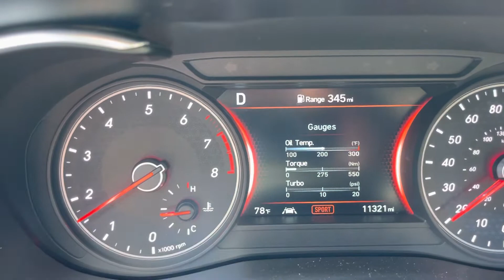G70 3.3T HKS Short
2021 Genesis g70 3.3t

2 - AEM Cold Air intakes with aem breathers over vacuum plugs
2 - HKS Blowoff Valves
1 - Agency Power intercooler
1 - JB4 - set to map 1